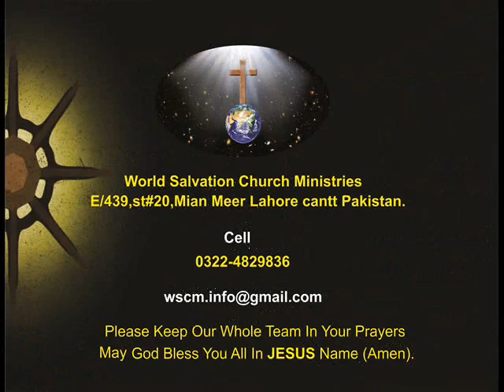Pastor Justin Munir "180"Ay Baap Main Apni Roh Teray Haathon Main Sonpta Hon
اگرآپ ان پیغامات سے برکت پا رہے ہیں تو دوسروں کے ساتھ شیئر کیجیئے، کومینٹس اور لائک کیجیئے ,اور بتائیے کہ ان پیغامات
کےذریعے خدا کس طرح آپ کی زندگی میں کام کر رہا ہے